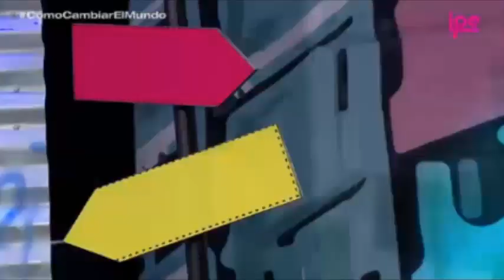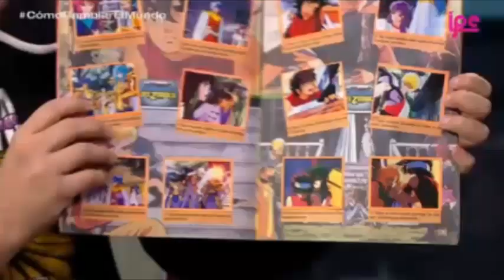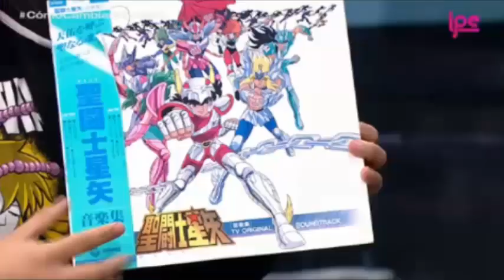Saint Seiya: Programa "Como cambiar el mundo"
Les comparto mi reciente participación en el programa de televisión peruana "Como cambiar el mundo".
Hablé un poco de la serie y mi colección.

Video: Canal ipe